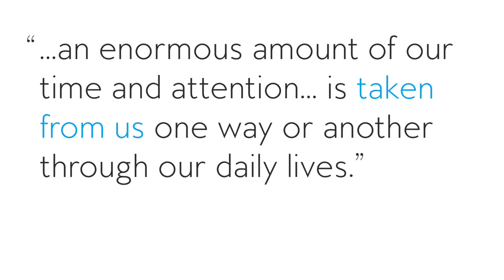Tim Wu: Our attention spans are getting stolen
Tim Wu (author of THE ATTENTION MERCHANTS) looks at how our attention is being stolen by technological distractions and advertising.